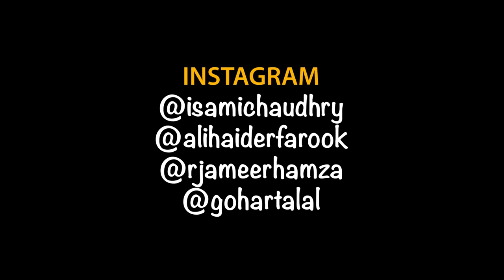Pupho In Parallel Universe | Unique MicroFilms | Comedy Skit | UMF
Pupho In Parallel Universe | Unique MicroFilms | Comedy Skit